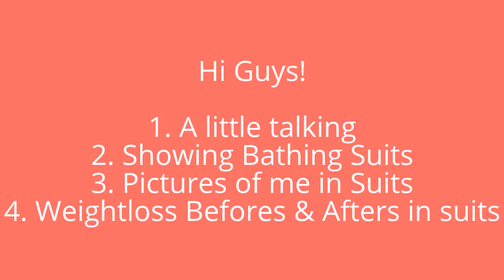Swimsuitsforall.com Plus Size Review - Pictures at end & Befores and Afters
MsToy734 on Facebook, Instagram, Twitter, and Gmail

Order of Video:
1. A little talking
2. Showing the suits
3. Pictures of me in the suits
4. Befores (Nov 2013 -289) and Afters (July 2014-244) in the suits

*Cover Up (black and white) - Size 18/20